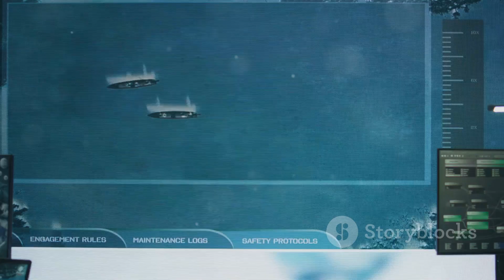DDG(X): The New U.S. Navy Destroyer That China Won't Want to Fight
Discover how the DDG(X) represents a monumental leap in naval technology and power projection! This video explores the impressive capabilities of the DDG(X), designed to ensure freedom of navigation and demonstrate American strength globally. Learn about the challenges faced by the program, including delays and budget constraints, and how these are being navigated to deliver a ship that is more lethal, survivable, and versatile. Understand the strategic importance of the DDG(X) in the context of rising tensions in the Pacific, particularly with China's naval ambitions. Dive into the future of naval warfare with the DDG(X)!

OUTLINE:

00:00:00 Introducing the DDG(X)
00:00:40 Delays and Budgetary Challenges
00:01:15 Capabilities and Features of the DDG(X)
00:02:15 Strategic Importance in the Pacific
00:03:12 DDG(X) and U.S. Naval Dominance